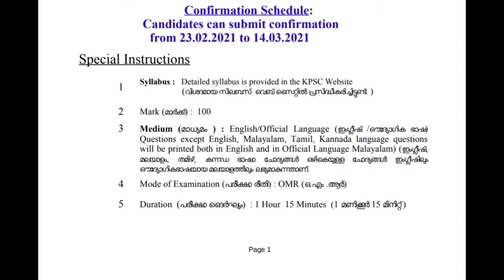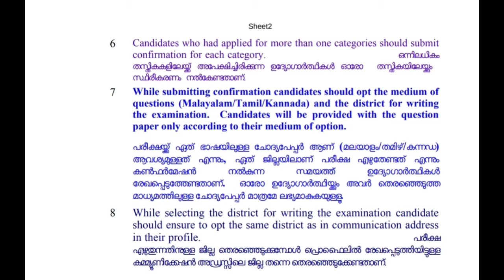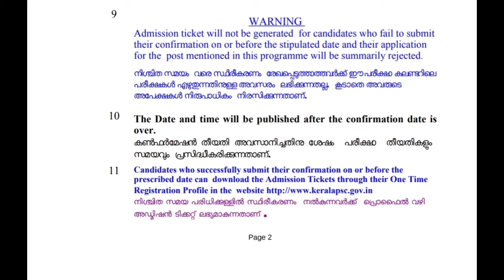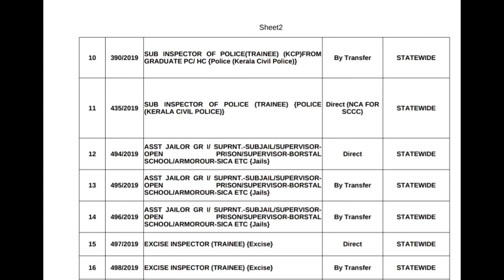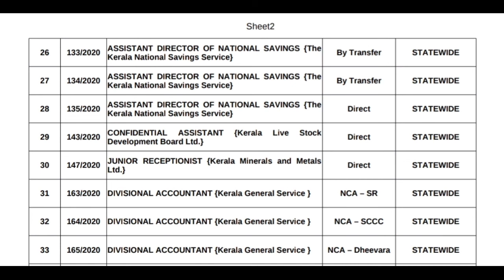Degree preliminary Confirmation | Graduate Preliminary confirmation | Degree Preliminary 2021